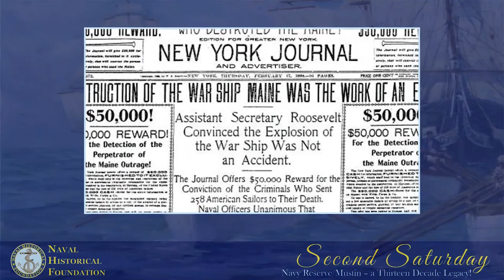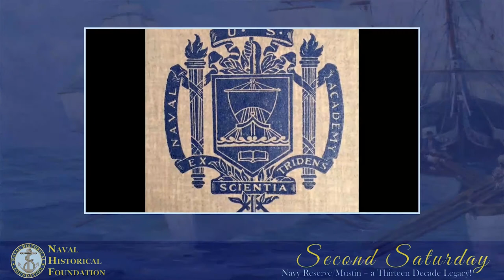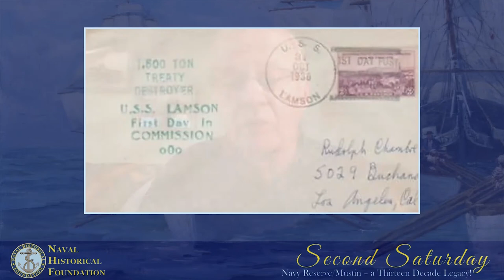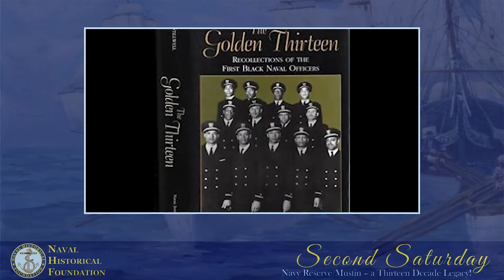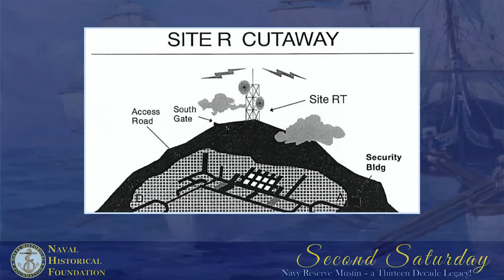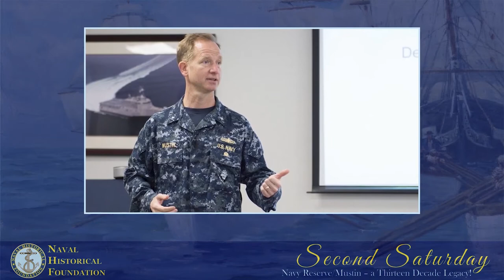Navy Reserve and Mustin: A Thirteen Decade Legacy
This webinar features dueling authors with NHF's Dave Winkler discussing his book Ready Then, Ready Now, Always Ready -- a centennial history of the Navy Reserve and John Morton will overview his book Mustin: a Naval Family of the 20th Century.  The two authors will look at the long and storied
tradition of service by the Mustin family and the Navy Reserves.